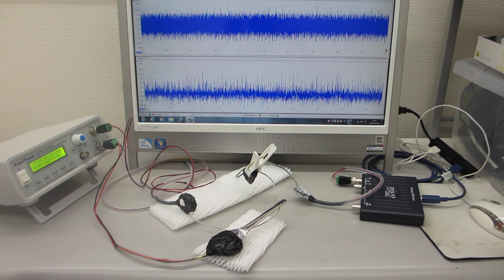メガヘルツの超音波伝搬制御に関する基礎実験（超音波システム研究所）